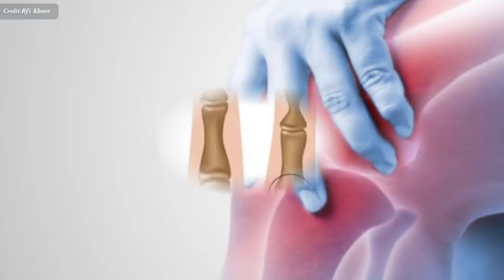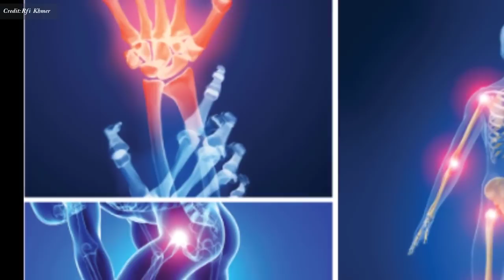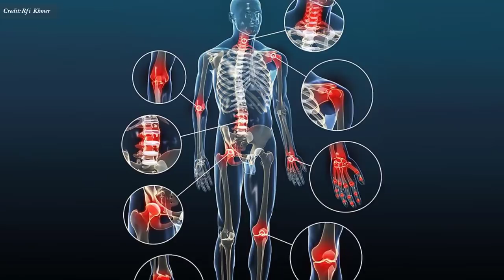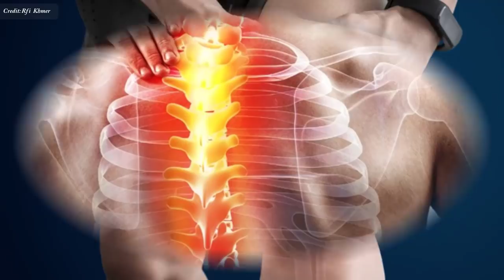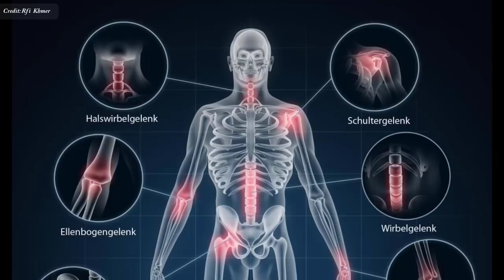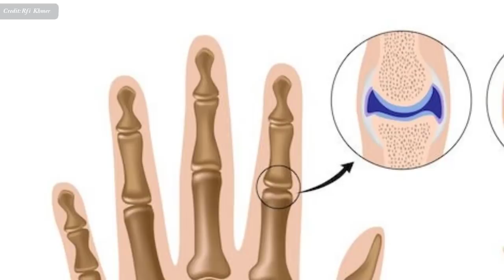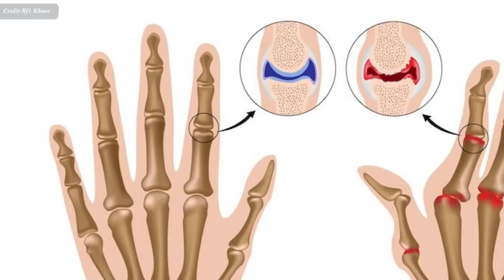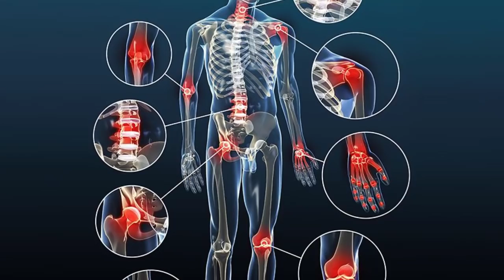សន្លាក់ៈ យល់​ដឹង​អំពី​ជំងឺ​រលាកសន្លាក់ , ARTHROSE​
In this video we want to show you about យល់​ដឹង​អំពី​ជំងឺ​រលាកសន្លាក់ , ARTHROSE​ , SUCCESS REVEAL

​លោក​វេជ្ជបណ្ឌិត លី ជាតា គ្រូពេទ្យ​ឯកទេស​ជំងឺ​ទូទៅ
នៅ​មន្ទីរ​ពេទ្យ​មិត្តភាព​កម្ពុជា​សូវៀត  និង​ធ្លាប់​បាន​មក​ទទួល​ការសិក្សា​យក​ឯកទេស​បន្ថែម​ផ្នែក​សន្លាក់ នៅ​ប្រទេស​បារាំង​អំឡុង​ឆ្នាំ​២០០០ -២០០១។

✮✮✮✮✮ Enjoy!

✡ ABOUT US ✡
.: Why We create SUCCESS REVEAL channel :.
1. To inspire, Motivate, create new entrepreneur
2. Share Business knowledge, Entrepreneurship, Success
3. Free Business Education Online